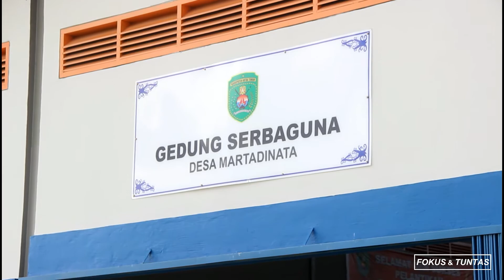Kunjungan Kerja Bupati di Kec Teluk Pandan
TELUK PANDAN - Bupati H Ismunandar, resmi melantik Badan  Permusyawaratan Desa (BPD) di tiga desa, Kecamatan Teluk Pandan, Kabupaten Kutai Timur (Kutim). Yakni, BPD Desa Teluk Pandan,  BPD Desa Suka Rahmat dan BPD Suka Damai periode 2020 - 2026.Pengurus PMI Kecamatan dan Koordinator Olah Raga Kecamatan Pelantikan tersebut  dihelat di Gedung Serba Guna Desa (GSG) Desa Martadinata Kecamatan Teluk Pandan,  Senin, (17/2/2020) .